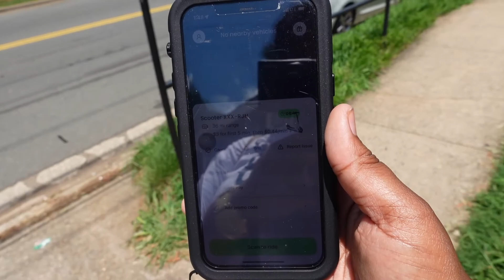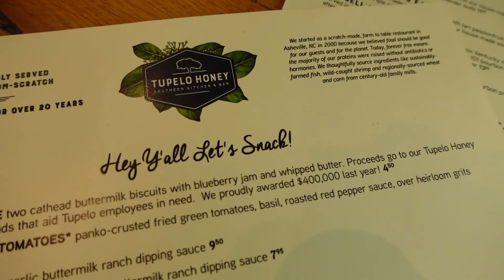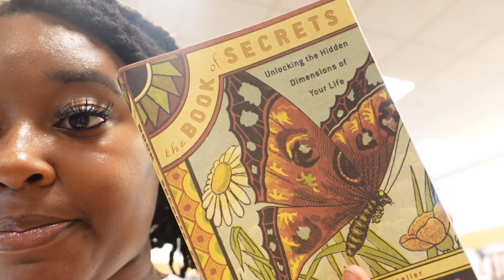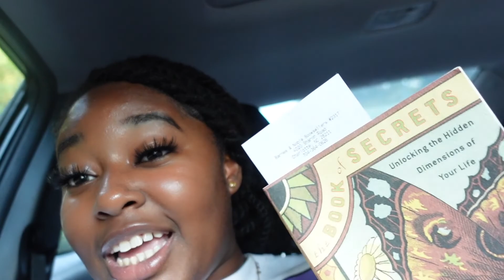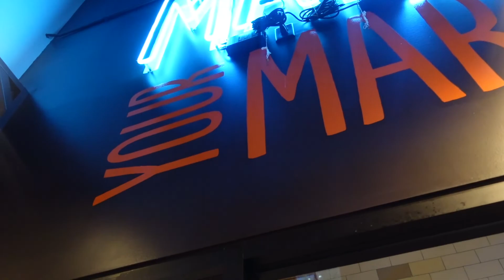DAY IN MY LIFE VLOG | SCOOTER RIDING, BOOK SEARCHING & MORE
THANK YOU ALL SOOOO MUCH FOR WATCHING MY JOURNEY!!!